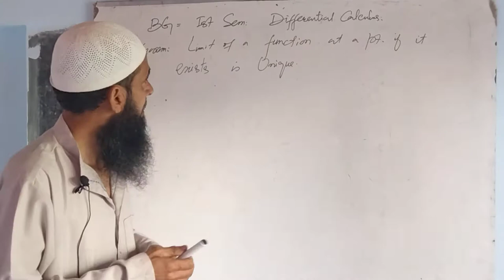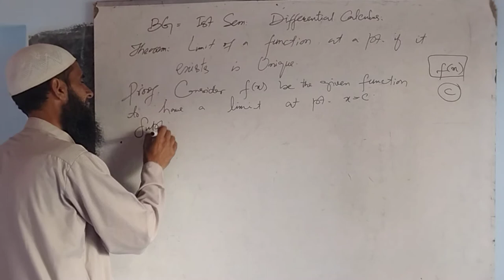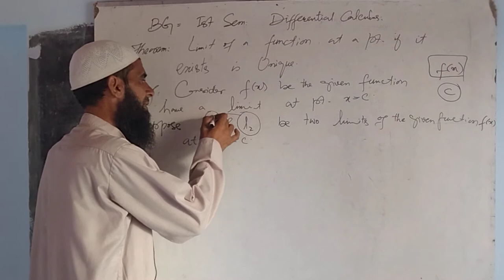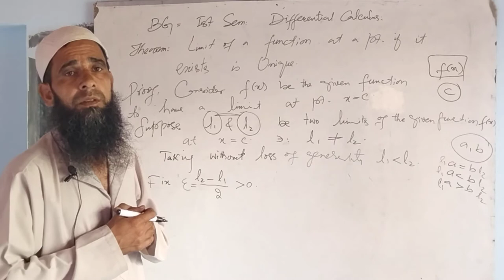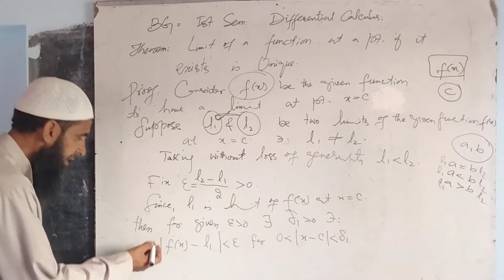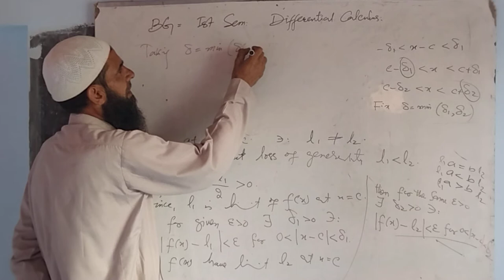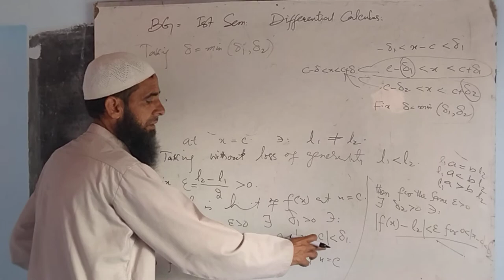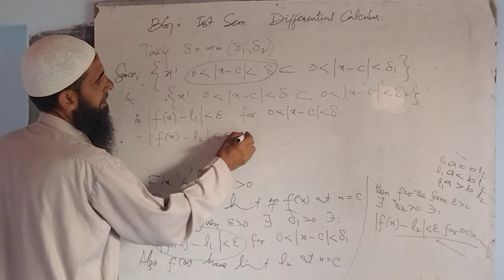BG : Ist.sem. Theorem.The limit of a function at a point if exist is unique.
Theorem: The limit of a function at a point if exist is unique.                                                                 limit of a function is unique.